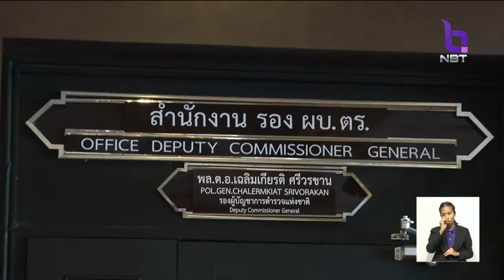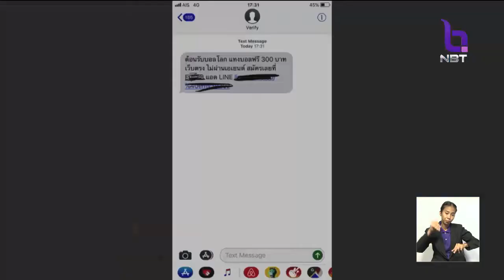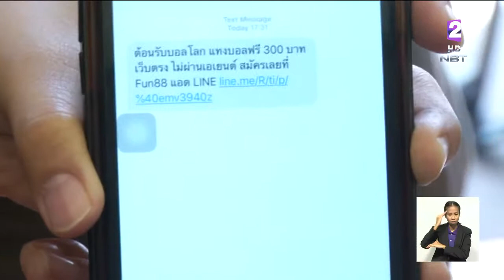ปราบพนันบอลผ่านไลน์ ส่งSMS ชวนเข้ากลุ่มเล่นพนัน ตร.ประสานเครือข่ายโทรศัพท์ ข้อมูลผู้ใช้บริการรั่ว